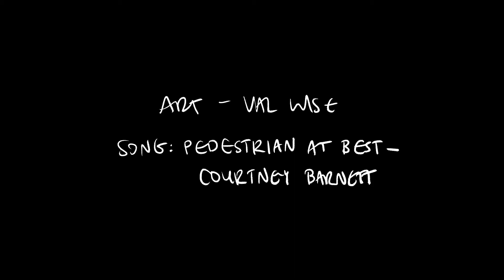Advanced Storyboarding final